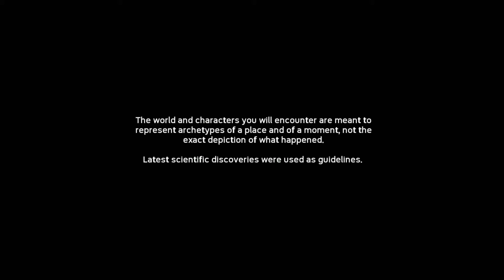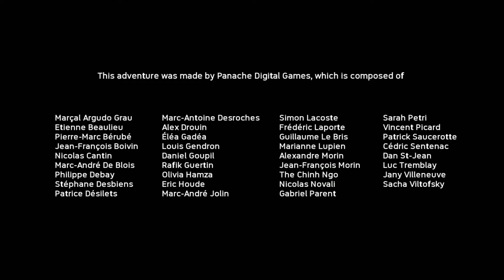ANCESTORS THE HUMANKIND ODYSSEY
Ancestors: The Humankind Odyssey is a third-person survival game developed by Panache Digital Games and published by Private Division.